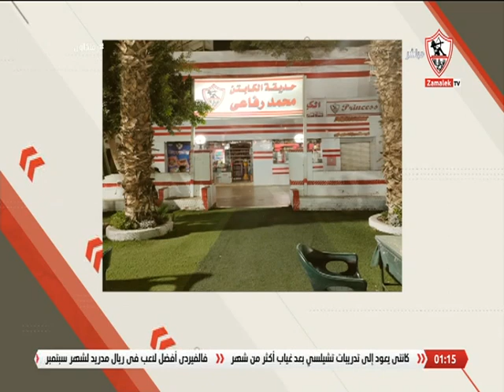محمد رجب: ممدوح عباس يتزعم حاليا حزب أعداء النجاح في الزمالك - زملكاوي